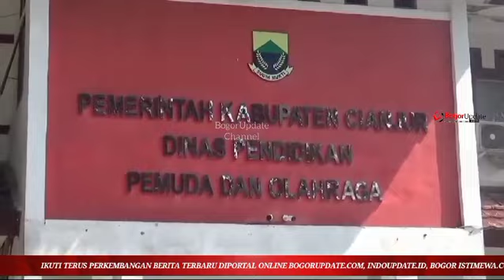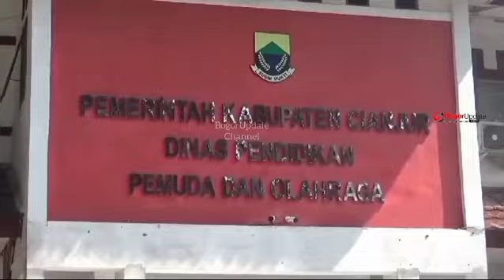Oknum Guru di Cianjur Gunduli Muridnya, Korban Alami Trauma hingga Tak Mau Sekolah